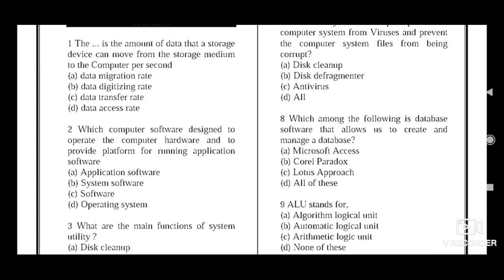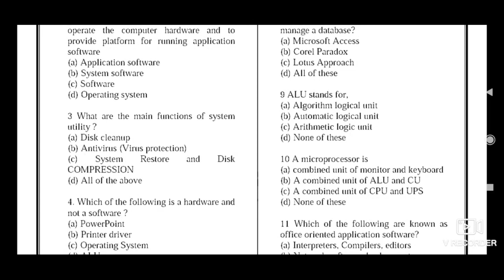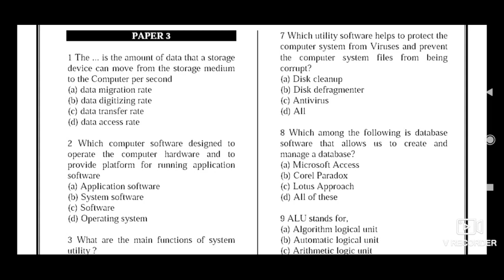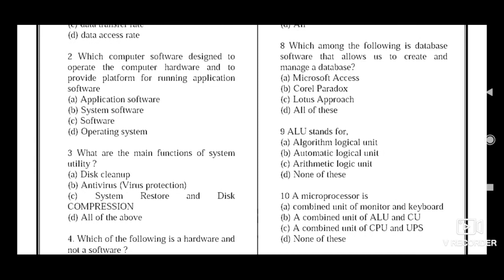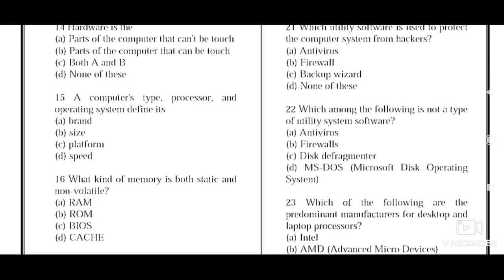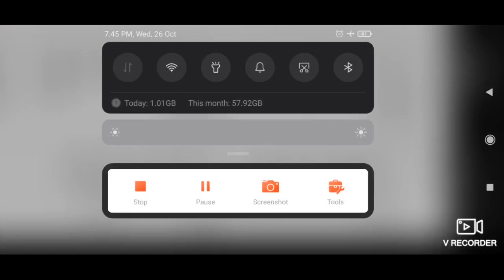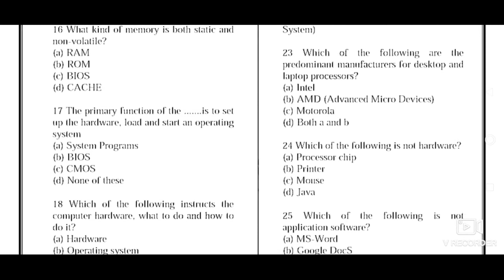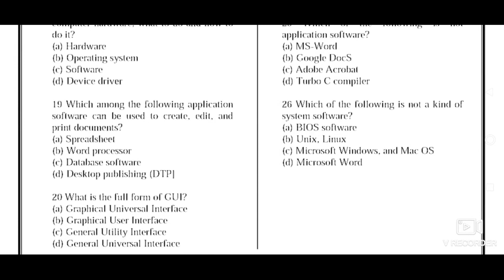M.C.Q's on Hardware & Software (Computer).FAA Exam Revision Lecture -28